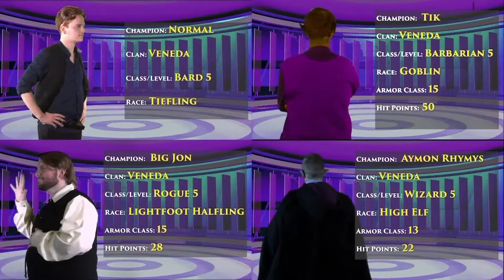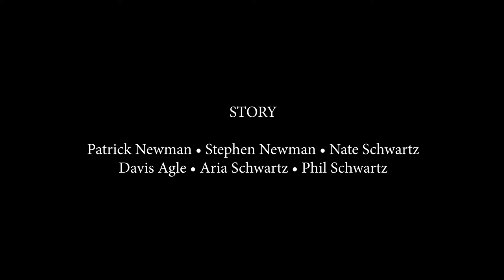Hex Center: Champion Selection Special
Find out which champions from Season 2 of Enter the Hex have been chosen to return for the final leg of the quest.